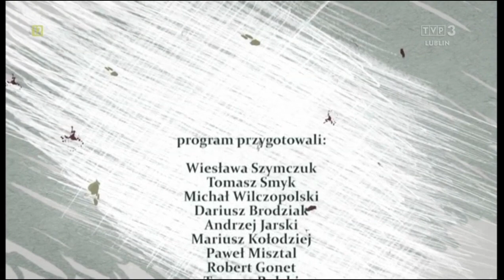Cieleśnica - Pałac w Cieleśnicy - Gmina Rokitno - Powiat Bialski